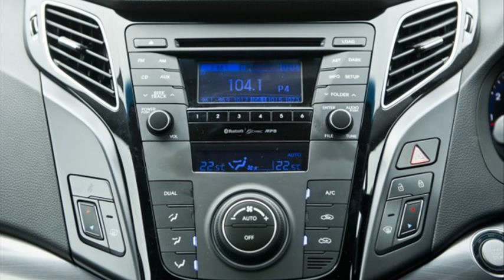hyundai i40 review